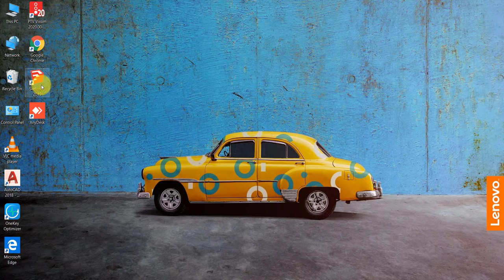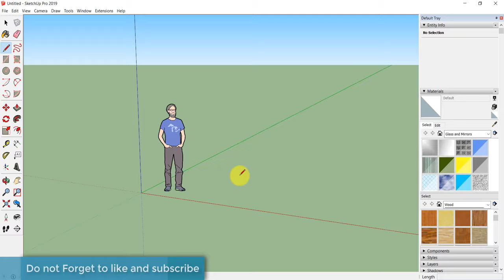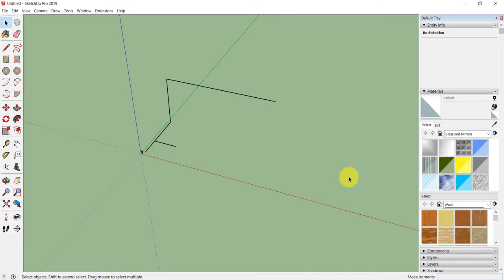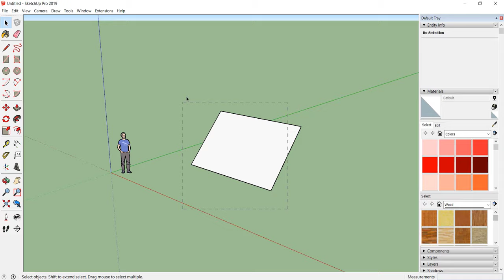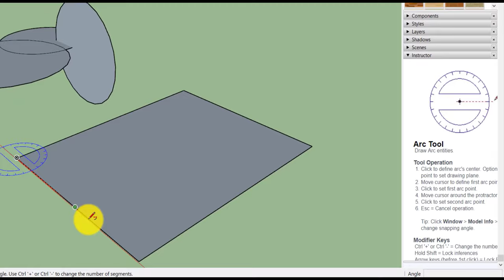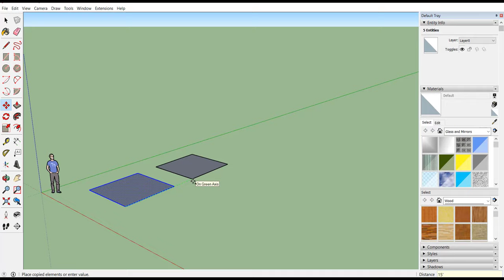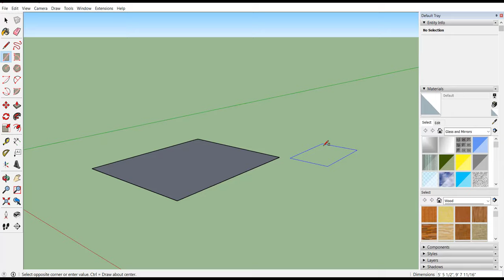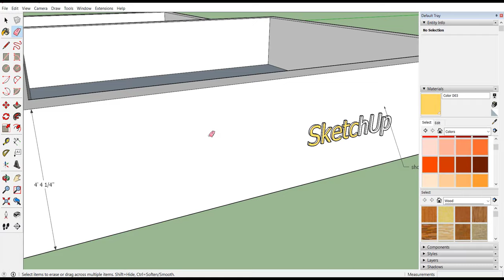Full Sketchup Tutorial in Hindi - Learn Sketchup in 30 minutes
Beginners can learn SketchUp in 30 minutes. This video will explain all commands and tools used in SketchUp.